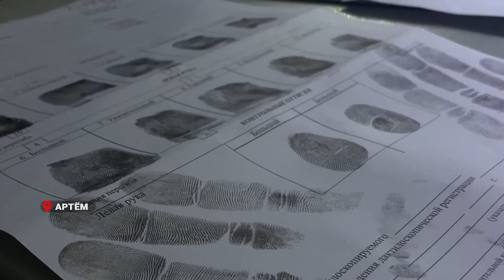Подозреваемый в совершении двух грабежей и краже автомашины заключен под стражу в Артеме.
Полицейские проверяют гражданина на причастность к совершению других преступлений. Возбуждены уголовные дела.